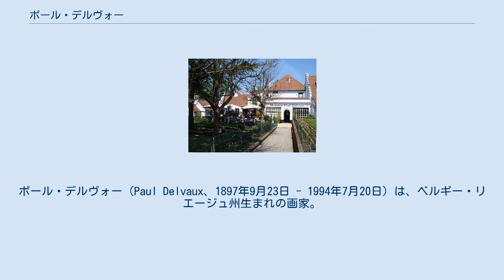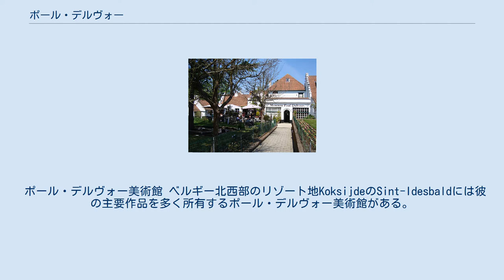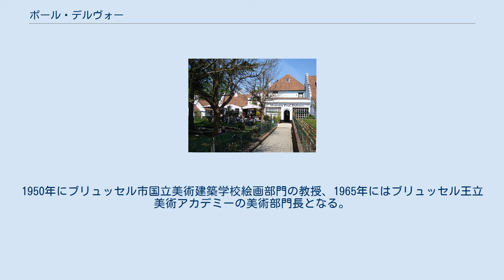ポール・デルヴォー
ベルギーのシュルレアリスト・アーティスト
ポール・デルヴォー（Paul Delvaux、1897年9月23日 - 1994年7月20日）は、ベルギー・リエージュ州生まれの画家。
 16世紀のマニエリスト達が描いたような女性像や、独自の夢とノスタルジーの世界を築く。
作品の中では、無表情で大きな目を見開き、陰毛をあらわにした裸の女性たち、駅、電車、骸骨、拡大鏡で何かを観察している学者などが題材としてくり返し描かれ、背景には石畳の道や線路などが透視図法を用いて描かれることが多く、古代ギリシャの神殿のような建物の遺跡がよく用いられる。
静寂さの中に幻想的な世界が広がるその作風によって、「幻想画家」という形容もなされる。
 ポール・デルヴォー美術館 ベルギー北西部のリゾート地KoksijdeのSint-Idesbaldには彼の主要作品を多く所有するポール・デルヴォー美術館がある。
愛知県美術館には代表作「こだま」（1943年）が収蔵されている。
 1897年9月23日、ベルギー・リエージュ州ユイ近郊の村アンテイトで父ジャン、母ロールの第1子として生まれる。
父はブリュッセルの弁護士で、母はアンテイトの穀物商の娘であった。
二人は前年の10月に結婚した。
1910年ブリュッセルのサン・ジル高等学校に入学。
そこでギリシャ・ラテンの古典を学ぶ。
ホメロスの「オデュッセイア」を熱心に読み、教科書の余白などに神話を題材にした戦いの場面や神殿などをデッサンした。
1920年にブリュッセル王立美術アカデミーに入学。
1935年以後、運動には直接参加しないままシュルレアリスム展にしばしば出品した。
1950年にブリュッセル市国立美術建築学校絵画部門の教授、1965年にはブリュッセル王立美術アカデミーの美術部門長となる。
長くブリュッセルに住んだが、1994年に老衰により死去した。